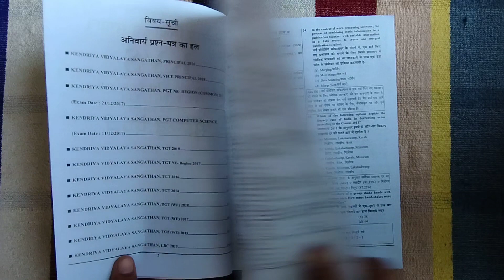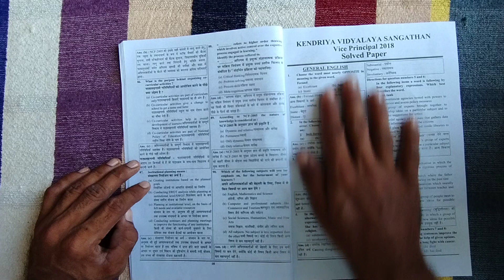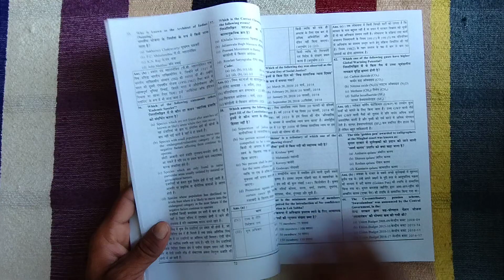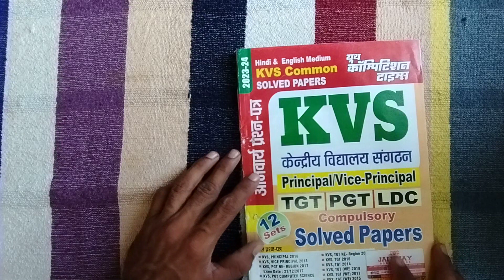KVS TGT PGT GK PYQ Book || Youth Competition Times || History247